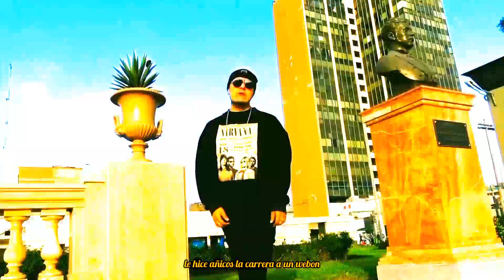Odio - Hibridosix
Segunda entrega del álbum "3paranoid collection Rosse"
letra:
Ten mi odio enamoraste un demonio en mi corazón un velorio me devora el insomnio salvame del fuego me están llamando de nuevo no quiero volver ese juego por ti yo puedo ser bueno

Solo quiero ser el mejor para que ella me presuma guiado por lo que siento traumado desde la cuna cadena putas respeto mi nombre por grandes sumas aveces no siento nada y otras la nada me abruma no se si se amar todavía me lo pregunto no conozco la certeza todo me parece absurdo estoy sufriendo por tus manos tus ojos y tus labios te quiero sobre mi pecho contándome que haz soñado soy niño abandonado buscándome el respeto nada me inspira confianza en esta selva de concreto le hago caso a lo que siento no se si voy a herirte aveces no siento nada se que voy a confundirte aléjate de mi porque así no voy a hundirte mi único acto de amor es no volver al despedirme mi mente es un laberinto ando perdido en lo que soy se hacen nubes mis propósitos no se porque me voy

no se porque camino no se que día es hoy no se porque me quedo si no dan lo que les doy para estar vacío mira cuanto escupo en mi pecho se muere una estrella siempre estoy de luto no te tengo miedo a ti mucho menos que tu grupo le hice añicos la carrera a un webon en par de minutos empleados no puedo quererme solamente me he aceptado el volcan no quiere herir pero que fue así lo han creado no entiende por qué el disculparse con los afectados si solo sigue el camino que su creador a trazado por un Ángel ignorado me fui para otra lado donde no existe el calor todos estamos congelados pero nadie nos daña nada se extraña sexo sin amor miradas labia y maña sabes lo que ofrezco si lo quieres dime el corazón es pa mi vieja tu solo aprieta y gime

Mix and master: JotaG Estudio
Beat: @420musicrew